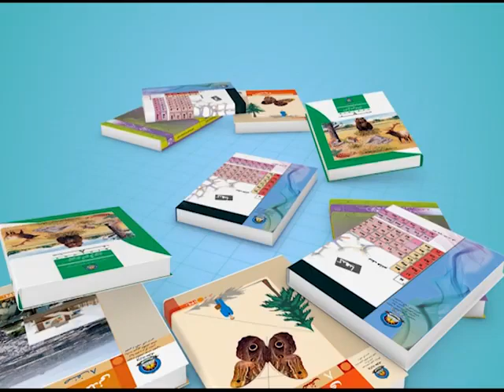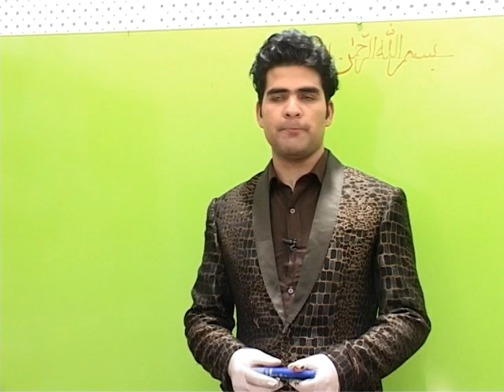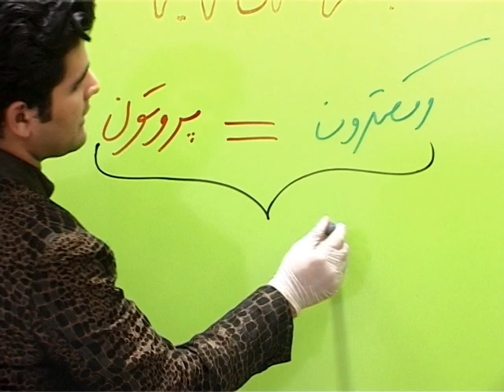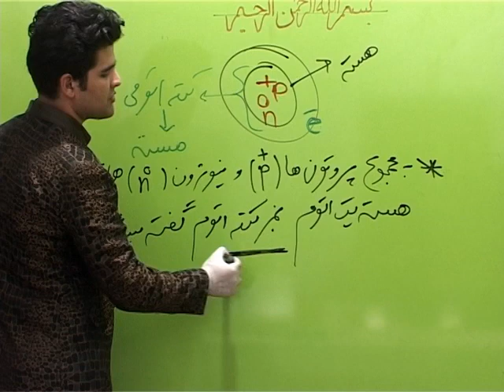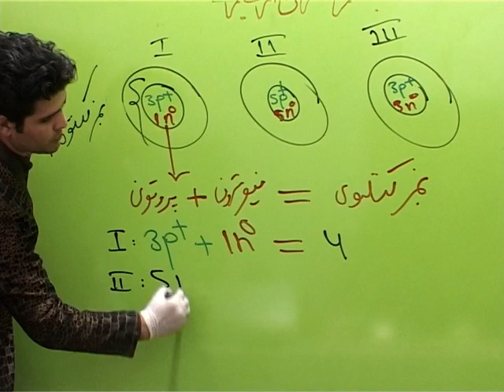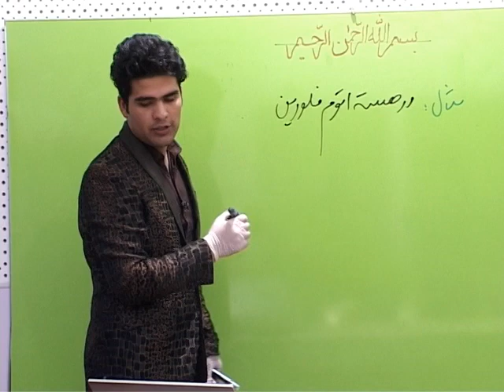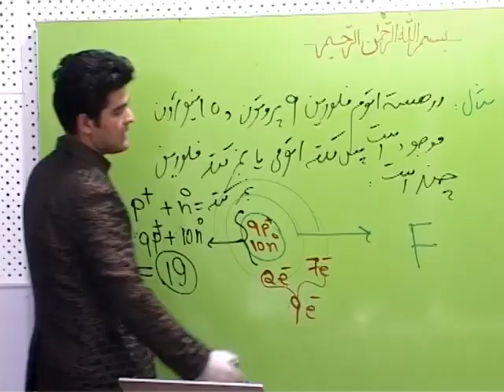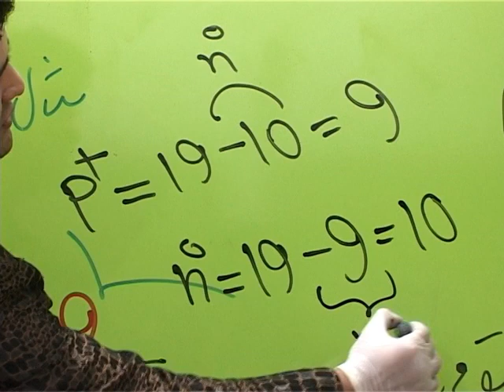۴. صنف هشتم - مضون کیمیا - درس چهارم - موضوع(کتله اتومی)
صفحه ۶ کتله اتومی